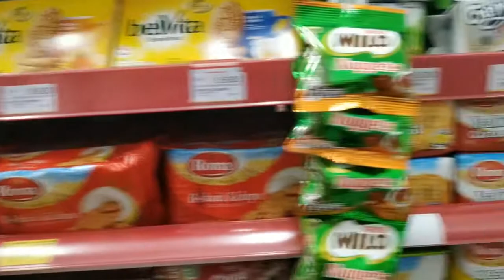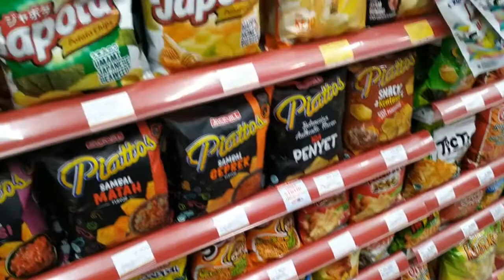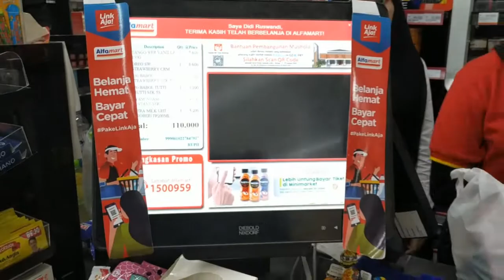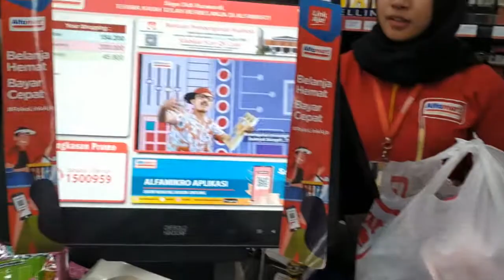BELANJA JAJANAN SERBA PINK & BIRU ( MUKBANG MIE CARBONARA )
Haiii... Assalamualaikum WR.WB

Dalam video kali ini saya akan Unboxing Makanan / Jajanan serba Pink & Biru. Semoga dalam video kali dapat menghibur teman-teman ya,,

Ohya... Teman - teman,,,,,,,,,,

Wassalamualaikum WR.WB